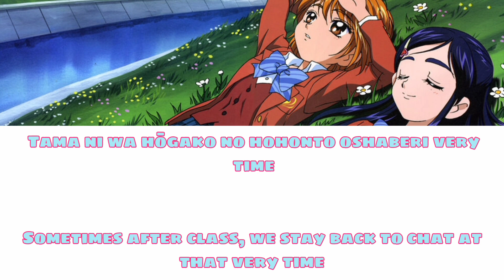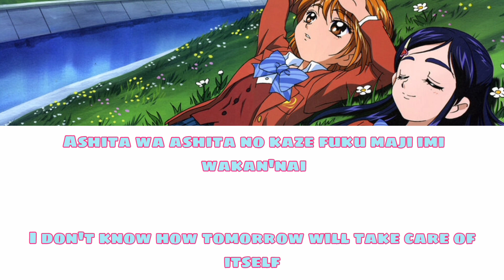DANZEN! Futari wa Pretty Cure! ~NagiNagi and HonoHono ver~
This is Cure Black and Cure White's rendition of the theme song. It makes sense why they did their own version.